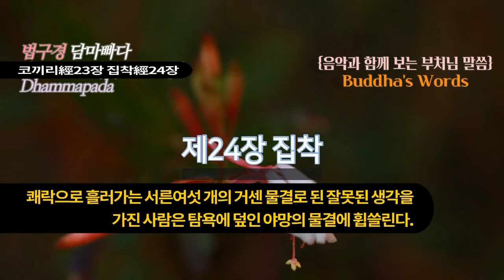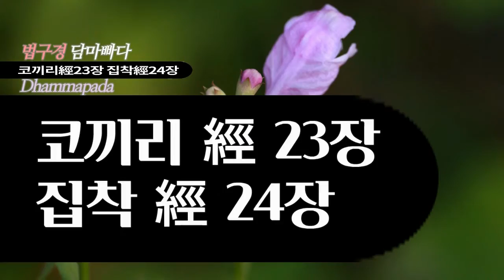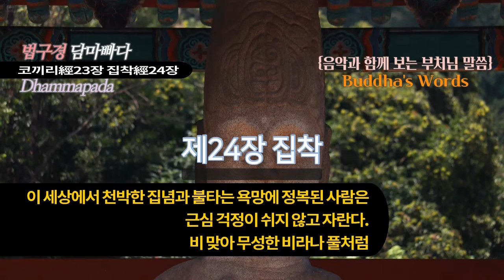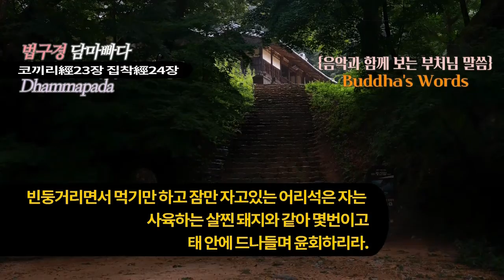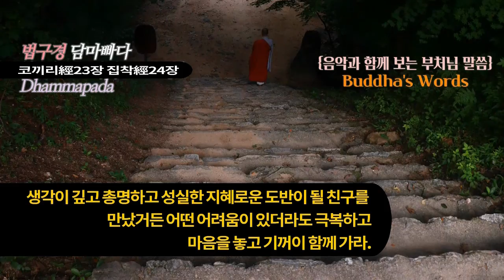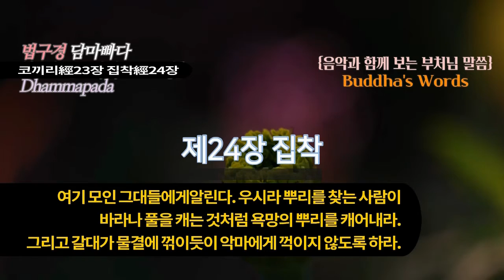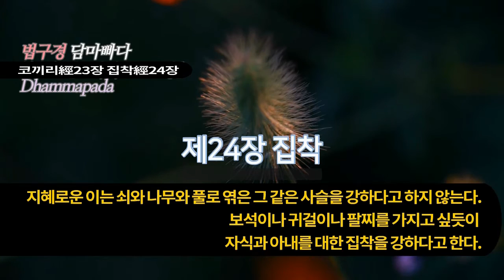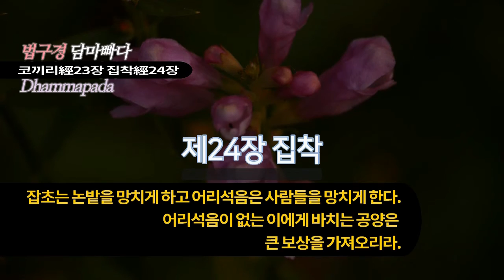{음악과 함께 보는 부처님 말씀}법구경中 23장:코끼리, 24장:집착~방종하지 말고 자기 마음을 지키라.늪에 빠진 코끼리 처럼 어려운 곳에서 자기를 구하라.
법구경 Dhammapada 23,24장
제23장. 코끼리

320
싸움터에서 화살을 맞고도
참고 견디는 코끼리처럼
나도 비난을 견디리라
사람들 중에는 질이 나쁜 사람도 있으니까

321
길들인 코끼리를 싸움터로 끌고 가고
왕도 길들인 코끼리를 탄다
비난을 참고 견디는데 익숙한 이는
사람 가운데서 가장 뛰어난 사람이다

322
길들인 당나귀도 좋다
인더스 산의 명마도 좋다
전쟁용 큰 코끼리도 좋다
그러나 자신을 다루는 사람은 더욱 좋다

323
당나귀나 말이나 코끼리도
사람이 가지 못하는 곳에는 갈 수 없다
오직 잘 다루어진 자기를 탄 사람
그 사람만이 거기에 갈 수 있다

324
‘재산을 지키는 자’로 불리는 코끼리는
발정기가 되면
관자놀이에 독한 진액을 분비한다
사나워 다루기가 아주 힘들고
잡혀도 전혀 먹이를 먹지 않는다
그는 오로지 숲 속만을 생각하기 때문이다

325
빈둥거리면서 먹기만 하고
잠만 자고 있는 어리석은 자는
사육하는 살찐 돼지와 같아
몇 번이고 태 안에 드나들며 윤회하리라

326
예전에 이 마음은
좋아하는 대로 원하는 대로
쾌락을 따라 헤매었다
그러나 이제는 나도 내 마음을 다잡으리
갈구리를 쥔 코끼리 조련사가
발정기의 코끼리를 다루듯 하리

327
방종하지 말고
자기 마음을 지키라
늪에 빠진 코끼리처럼
어려운 곳에서 자기를 구하라

328
생각이 깊고 총명하고 성실한
지혜로운 도반*이 될 친구를 만났거든
어떤 어려움이 있더라도 극복하고
마음을 놓고 기꺼이 함께 가라

329
그러나 생각이 깊고 총명하고 성실한
지혜로운 도반이 될 친구를 못 만났거든
정복한 나라를 버린 왕처럼
숲 속을 다니는 코끼리처럼 홀로 가라

330
홀로 살아 감은 뛰어난 것
어리석은 자와 벗하지 말라
못된 짓을 하지 말라
숲 속의 코끼리처럼 욕심 없이 홀로 가라

331
일이 생겼을 때 벗이 있음은 즐겁고
만족은 어떤 경우에나 즐겁다
착하게 살면 죽는 순간에도 즐겁고
모든 고통에서 벗어나는 것은 즐겁다

332
이 세상에서 어머니를 공경함은 즐겁고
아버지를 공경함도 즐겁다
수행자를 공경함도 즐겁고
수도승을 공경함도 즐겁다

333
늙을 때까지 계율을 지키는 일 즐겁고
믿음이 뿌리 깊게 내리는 일 즐겁다
밝은 지혜를 얻는 일 즐겁고
온갖 나쁜 일 벗어남도 즐겁다

역주
*도반은 지혜롭고 마음이 넓어 평생을 같이 할 만한 친구.

제24장. 집착

334
방탕한 자의 욕망은
칡덩굴처럼 무성하게 자란다
숲 속에서 열매를 찾아 나선 원숭이처럼
이승에서 저승으로 끝없이 헤맨다

335
이 세상에서 천박한 집념과
불타는 욕망에 정복된 사람은
근심 걱정이 쉬지 않고 자란다
비 맞아 무성한 비라나* 풀처럼

336
이 세상에서 천박하고
불타는 욕망을 억제한 사람은
온갖 근심 걱정이 말끔히 사라지리라
물방울이 연잎에서 떨어지듯이

337
여기 모인 그대들에게 알린다
우시라** 뿌리를 찾는 사람이
비라나 풀을 캐는 것처럼
욕망의 뿌리를 캐어내라
그리고 갈대가 물결에 꺾이듯이
악마에게 꺾이지 않도록 하라

338
나무가 잘려 나가도
뿌리가 깊으면 새 움이 돋아나듯
욕망의 뿌리를 뽑아내지 않으면
생사의 고통은 자꾸만 되풀이된다

339
쾌락으로 흘러가는
서른여섯 개의 거센 물결로 된
잘못된 생각을 가진 사람은
탐욕에 덮인 야망의 물결에 휩쓸린다

340
모든 욕망의 물결은 사방으로 흐르고
쾌락의 덩굴은 이리저리 뻗는다
덩굴이 뻗어가는 줄 알고 있다면
지혜의 칼로 그 뿌리를 도려내라

341
인간의 쾌락은 지나치기 쉬워
그 애착은 축축하게 젖는다
환락에 빠져 쾌락을 찾는 사람은
삶과 늙음의 괴로움을 받는다

342
육체의 욕망에 사로잡힌 사람들은
함정에 빠진 토끼처럼 맴돈다
속박과 집착의 그물에 걸려
두고두고 괴로움을 받는다

343
그러니 수행자는 자신의 분수를 알고
육체의 욕망을 털어 버리라

344
욕망의 숲을 버리고 나왔으면서
다시 욕망의 숲에 마음을 기울이고
욕망의 숲에서 벗어났으면서
또다시 욕망의 숲으로 달려가는 사람을 보라
그는 겨우 속박에서 벗어났다가
다시 속박으로 되돌아간다

345
지혜로운 이는 쇠와 나무와 풀로 엮은
그 같은 사슬을 강하다고 하지 않는다
보석이나 귀걸이나 팔찌를 가지고 싶듯이
자식과 아내를 대한 집착을 강하다고 한다

346
지혜로운 이는 무겁고 풀기 힘든
그런 속박을 강하다고 한다
사슬을 끊고 나서 미련이 없는 사람은
애정과 욕망을 버리고 수행자의 길을 간다

347
애정에 걸려 있는 자는
욕망의 흐름을 따라간다
거미가 자신이 만든 줄에 매달리듯이
그러나 지혜로운 사람은
탐욕과 집착을 끊고 온갖 고뇌도 떨쳐버리고
미련 없이 훨훨 떠나간다

348
앞과 뒤를 버리고 중간을 버리라***
생사의 저쪽 기슭에 이른 사람은
모든 것에서 마음이 벗어났으니
다시는 삶과 늙음의 업보를 받지 않으리라

349
의혹으로 마음이 어지럽고
끈질긴 집착에 얽혀
욕망을 깨끗하다고 보는 사람은
갈수록 집착이 늘어나 속박의 끈이 조인다

350
의혹이 사라짐을 기뻐하고
부정한 것을 부정하게 보고
항상 생각이 깊은 사람은
악의 속박을 함께 끊을 것이다

351
깨달음에 이르러 두려움이 없고
욕망도 죄도 없는 사람은
이미 생사의 화살을 꺾었다
이것이 마지막 몸 이다

352
욕망을 떠나 집착도 없고
경전의 말씀과 그 뜻을 꿰뚫어
문장과 그 맥락을 알고 있으면
그는 마지막 몸을 가진 사람
그를 가리켜 크게 지혜로운 이
또는 뛰어난 인물이라 부른다

353
나는 모든 것을 이겼고
모든 것을 알았으며
무엇으로도 더럽힐 수 없다
모든 것을 버렸고 집착도 다해
마음은 평화롭다
스스로 깨달았으니 누구를 스승이라 부르리

354
진리를 베푸는 것이 최고의 베품이고
진리의 맛은 맛 중의 맛이다
진리의 즐거움은 즐거움 중 으뜸이고
욕망의 소멸은 모든 괴로움을 이긴다

355
쾌락은 어리석은 자를 멸망케 하지만
생사의 저쪽 기슭으로 가는 이를 해칠 수는 없다
어리석은 자는 쾌락의 욕망으로
남과 함께 스스로를 망친다

356
잡초는 논밭을 망치게 하고
욕정은 사람들을 망치게 한다
욕정이 없는 이에게 바치는 공양은
큰 보상을 가져오리라

357
성냄은 사람들을 망치게 한다
성냄이 없는 이에게 바치는 공양은

358
어리석음은 사람들을 망치게 한다
어리석음이 없는 이에게 바치는 공양은

359
욕망은 사람들을 망치게 한다
욕망이 없는 이에게 바치는 공양은

역주
*비라나 풀은 향내 나는 풀의 일종.
**우시라는 갈대
***앞은 과거를, 뒤는 미래를, 그리고 중간은 현재를 뜻한다.
마지막 몸이란 탄생과 죽음의 순환(윤회)에서 벗어났음을 뜻한다.